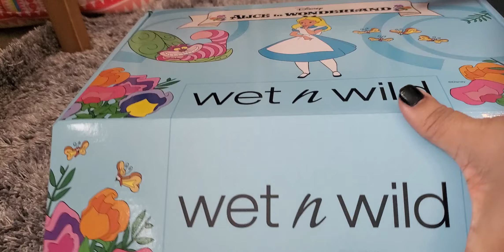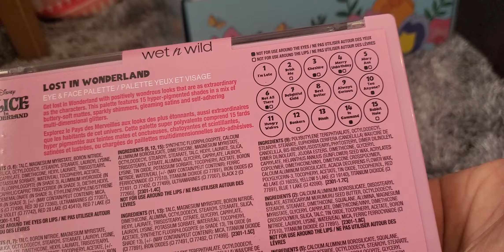Wet n Wild Alice in Wonderland collection unboxing